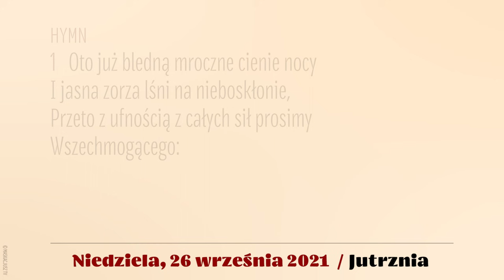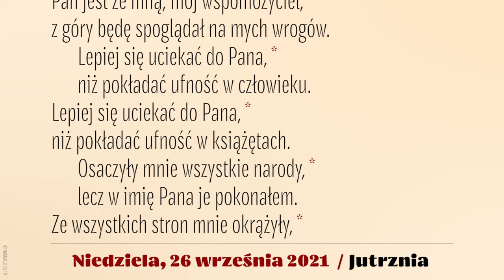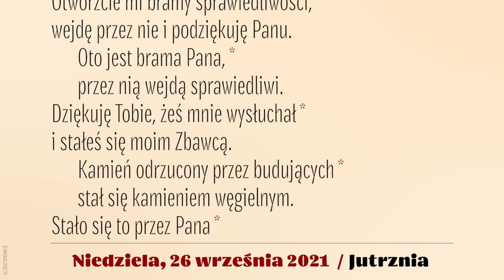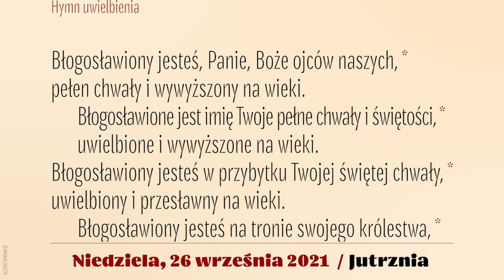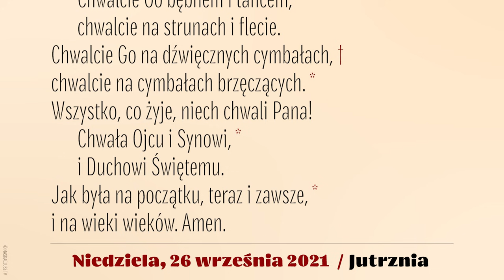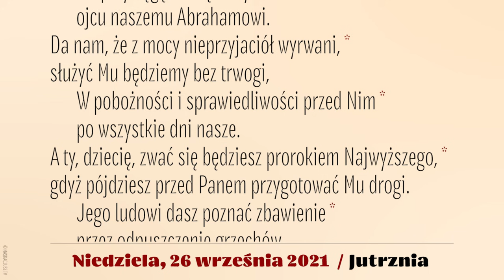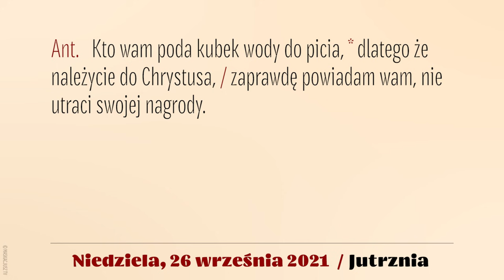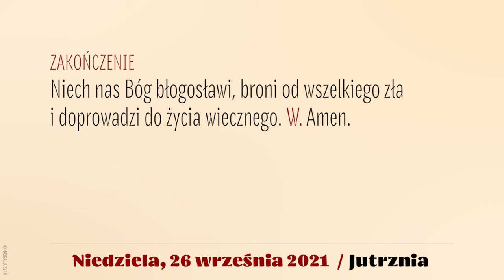Jutrznia | 26 września 2021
Brewiarz | Jutrznia
26 września 2021
XXVI Niedziela zwykła, rok B

Śpiew: Rafał Maciejewski
Lektor: Łukasz Głowacki
Montaż: MASKACJUSZ TV